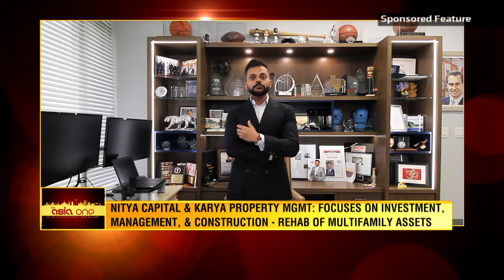Nitya Capital, featured in ET NOW-Greatest Brands & Leaders 2020-21 Asia, ME & Africa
He is an alumnus of the University of Texas at Austin with a rich background of more than 2 decades in real estate. A visionary leader, an outstanding and dynamic entrepreneur, and the Chief Executive Officer of Nitya Capital, a US-based privately held real estate investment firm with $2 billion in assets under management. This is Swapnil Agarwal, our 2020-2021 pick for AsiaOne's Global Leader of the Year.